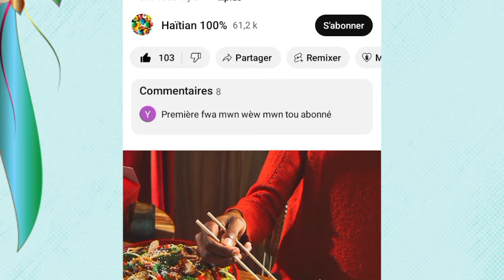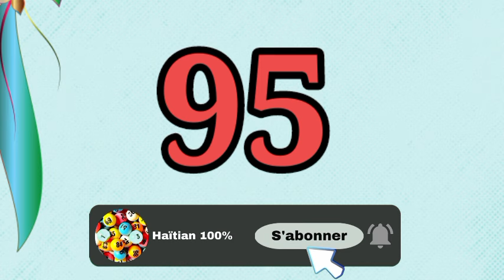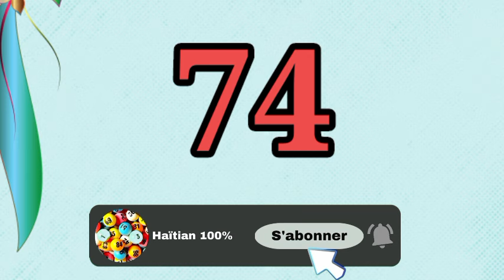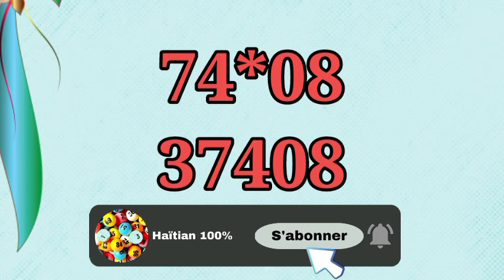Boul Cho Krazebank Aswè Jeudi 17 Octobre 2024 la boulchokrazebank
⚠️Avertissement❕

Lenord lotto boul cho pou jodia
Boul saint mois juin
Boul bolet
Rezilta tiraj florida jodia
Boul florida midi
St jean boul rezulta new york
New york lottery
Jwe pouw genyen
Boul dife new jersey

Boul cho pou maten an
Boul bolet
Boul florida midi
New york lottery
Jwe pouw genyen